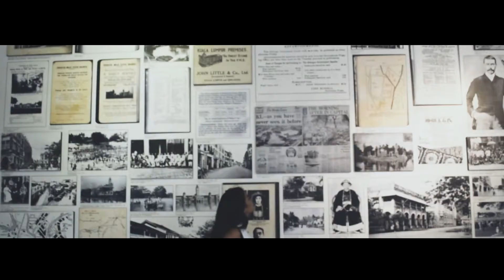KUALA LUMPUR CINEMATIC VLOG in 1 MINUTE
KUALA LUMPUR, Malaysia Cinematic vlog in 1 minute. Clips were taken a year ago. Capturing the country's mouth-watering food, the city's charm, and the unforgettable experience. Truly Asia! Can't wait to film my next trip in two weeks. Wish I had a drone tho. Learning filming can be addicting.